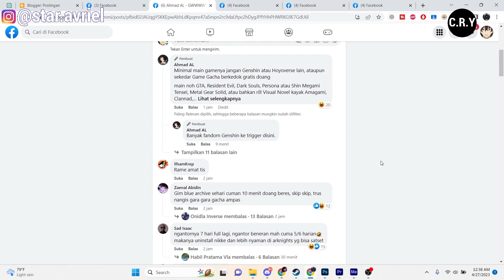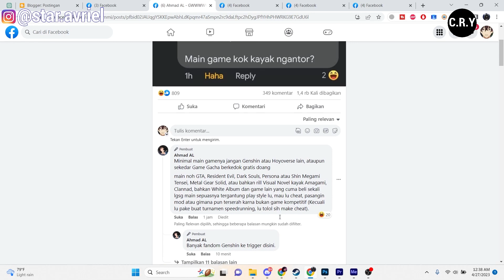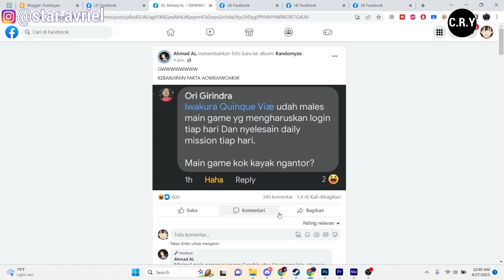MAEN GAME DAH KAYAK KERJA KANTORAN ? KAYAKNYA SEMUA TAU GAME YANG DIMAKSUD